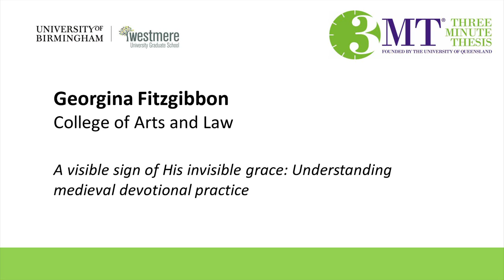Georgina Fitzgibbon, College of Arts and Law, University of Birmingham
Three Minute Thesis 2019, University of Birmingham